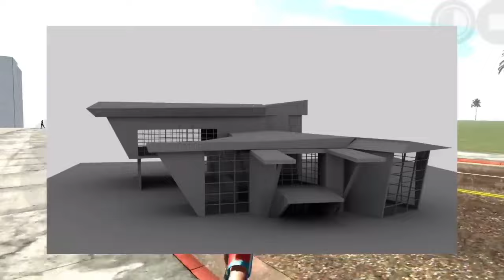Spider + Auto rickshaw + New Showroom New Update 🤑 in INDIAN BIKE DRIVING 3D game.